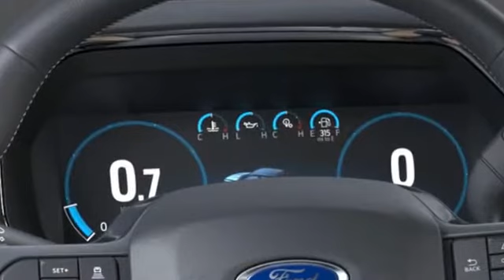2021 Ford F-150 Kansas City MO, Grandview MO, Belton MO, Overland Park KS, Leawood KS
2021 Ford F-150  1FTFW1EDXMFB13287 Video